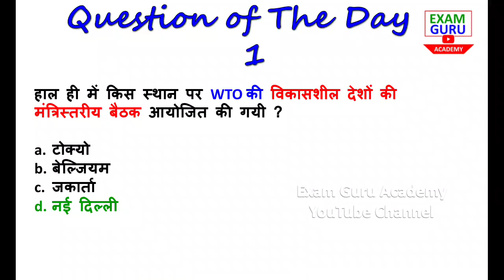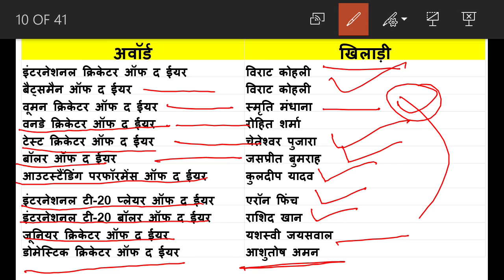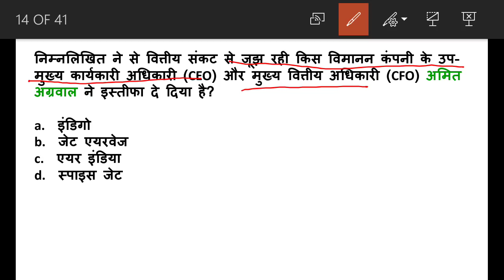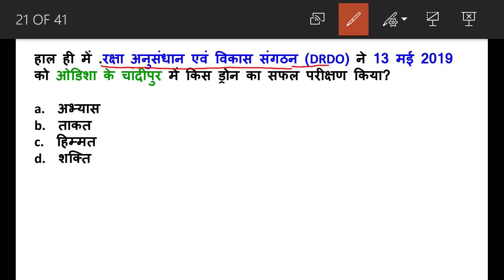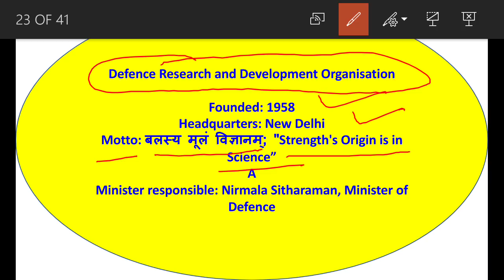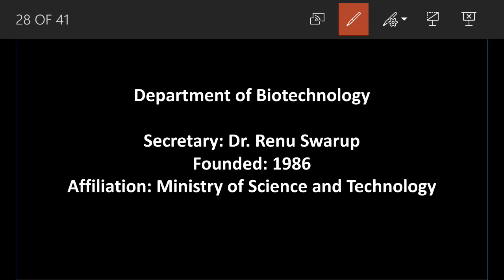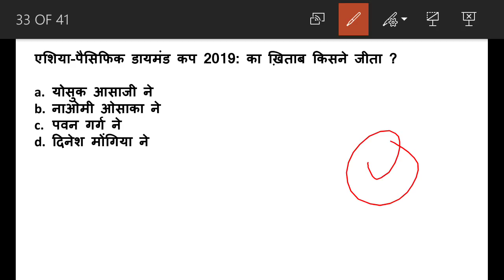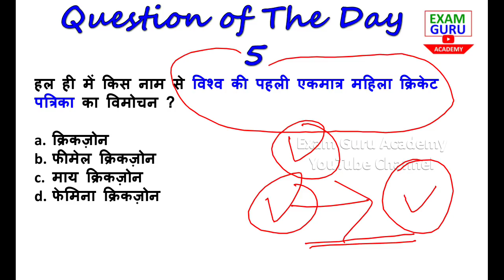15 May 2019 Daily Current Affairs MCQ in HINDI | For- SSC CGL/CHSL , RAILWAY ,Bank ,IAS ,PCS ,UPSSSC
CURRENT AFFAIRS  FOR IAS , CURRENT AFFAIRS FOR SSC ,